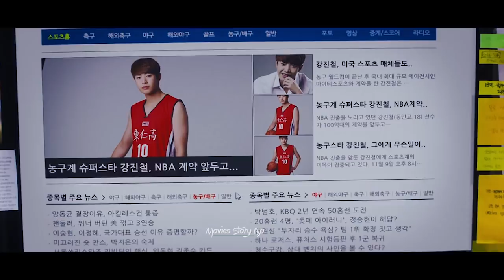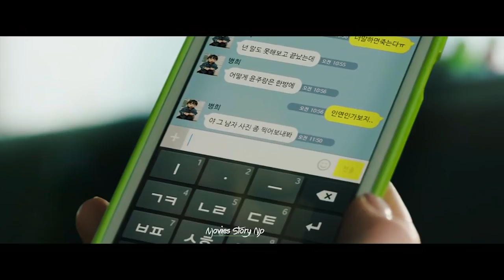True Love and Misunderstanding | Movie Explained In Nepali रमाइलो प्रेम कहानी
Beautiful Korean Love Story | True Love and Miss Understanding |  Movie Explained In Nepali रमाइलो प्रेम कहानी